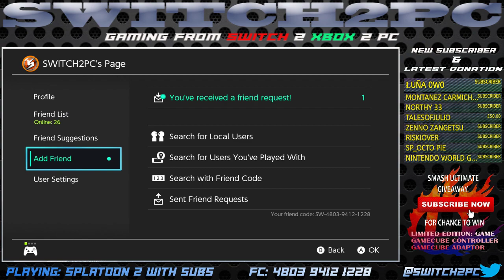Splatoon 2 with the Subs | SWITCH2PC Plays